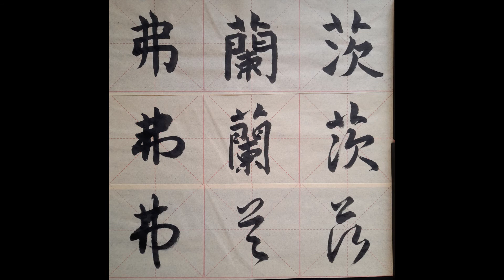My name in Chinese - Franz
Franz fu2lan2ci2 弗蘭茨 (traditional) or 弗兰茨 (simplified)

1st calligraphy style: standard script 楷书
2nd calligraphy style: running script 行书
3rd calligraphy style: cursive script 草书

Ink:
various brands

Franz fu2lan2ci2 弗蘭茨 (Langzeichen) bzw. 弗兰茨 (Kurzzeichen)

Erster Schriftzug: Regelschrift 楷书
Zweiter Schriftzug: Halbkursivschrift 行书
Dritter Schriftzug: Kursivschrift 草书